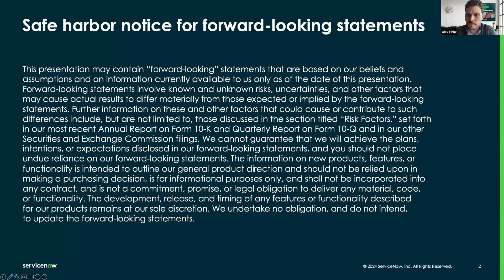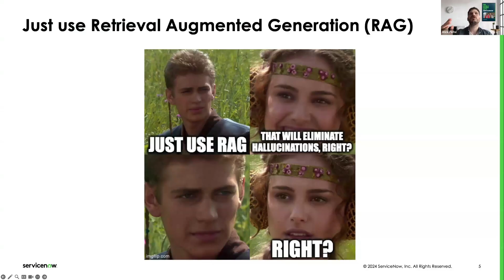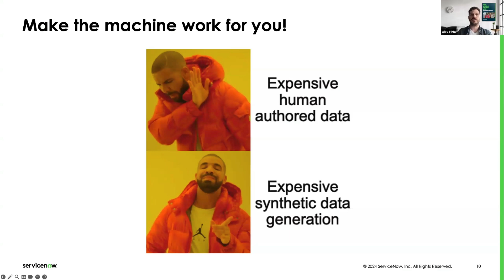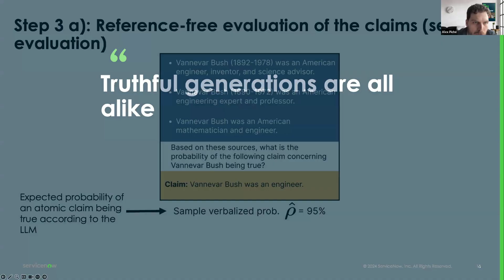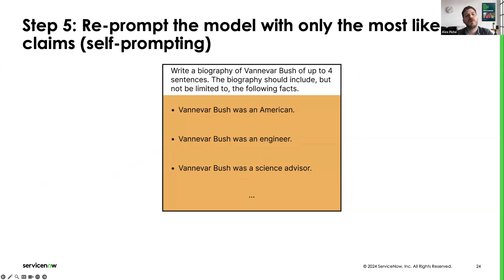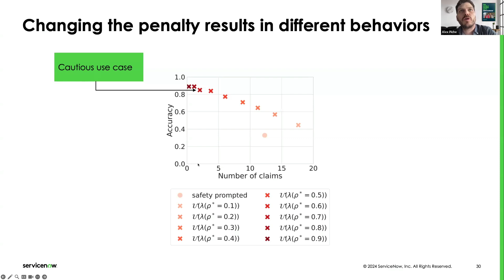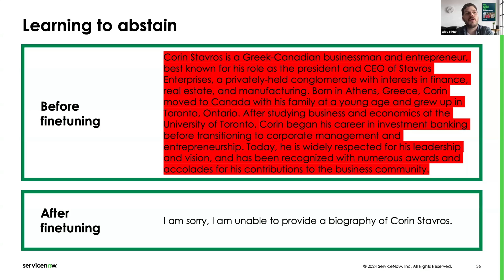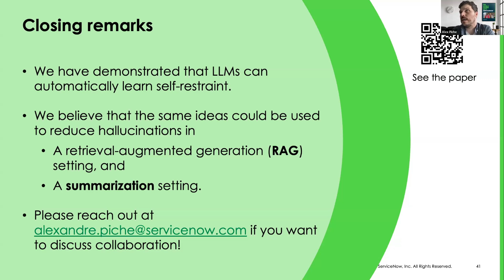LLMs can learn self-restraint through iterative self-reflection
Welcome to the AI research bites. This series of short and informative talks showcases cutting-edge research work from ServiceNow AI Research team. The AI Research Bites are open to all, especially those interested in keeping up with the fast-paced AI research community.
This session features Alexandre Piché's recent work on reducing hallucinations with the ReSearch algorithm: an approach based on iterative search and self-evaluation to produce more factual generations. This work presented at SeT LLM @ ICLR 2024 leverages synthetic data to teach LLMs to abstain instead of hallucinating. To showcase the effectiveness of the ReSearch algorithm, we analyze an LLM’s ability to write biographies.